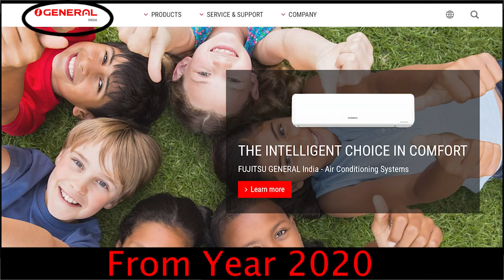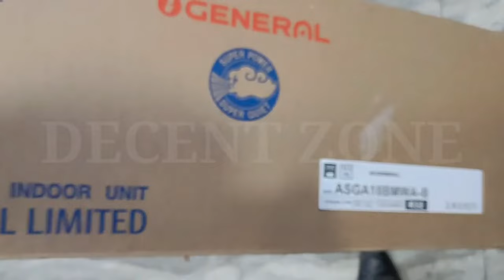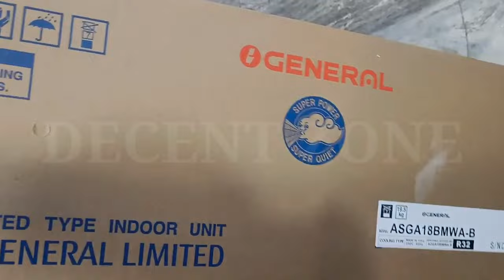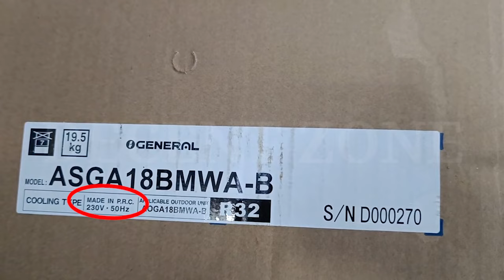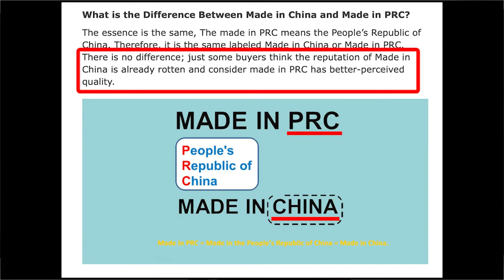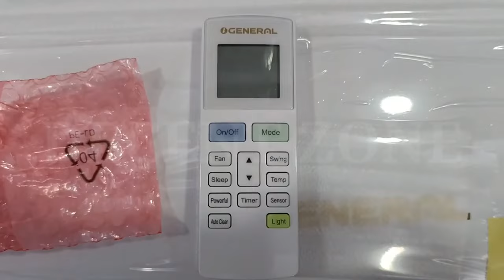GREE manufatures AC for OGeneral?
Fujitsu General AKA OGeneral in India has a long journey form last 22 Years. Most of its models are being imported from Thailand. ETA had a 20 year contract of suppling OGeneral ACs in whole India which they have done successfully. OGeneral manufactures premium luxurious Gold ornament standard Air Conditioners.
BMW(Split) and BAW(Window) are 2 series of OGeneral that are being manufactured in China by GREE and are budget friendly as compared to other models of OGeneral. GREE works as OEM for many bands and manufactures good quality ACs.

To buy in Bhilwara, Rajasthan: 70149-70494